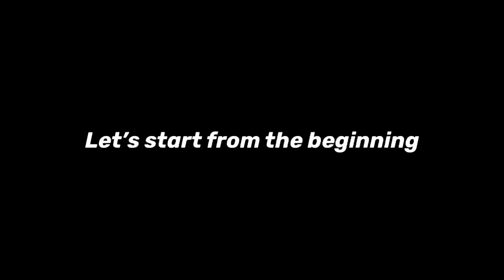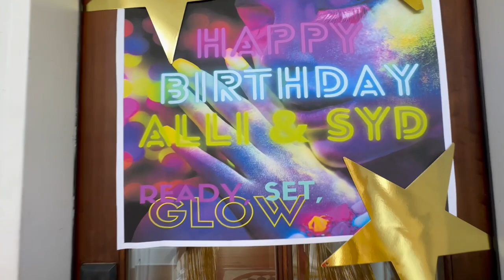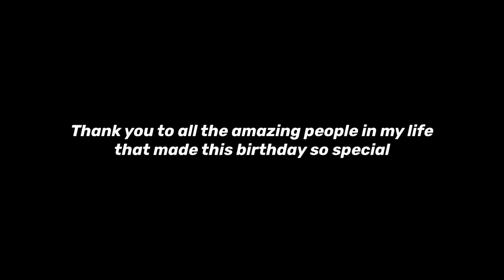18th birthday vlog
Heyyy friends, here is a recap of my 18th birthday... I hope you enjoy the video!

Also go follow @shopsinglesoul on Instagram